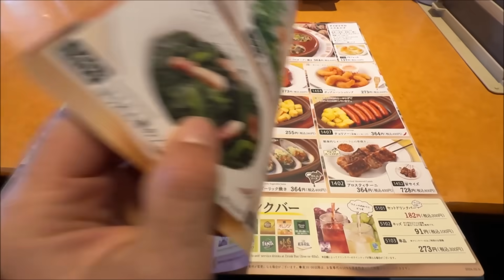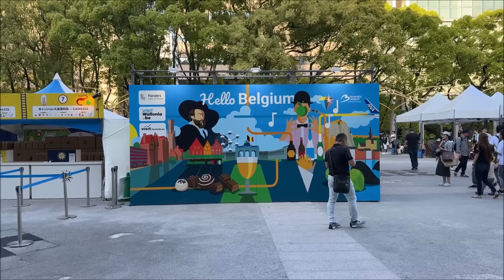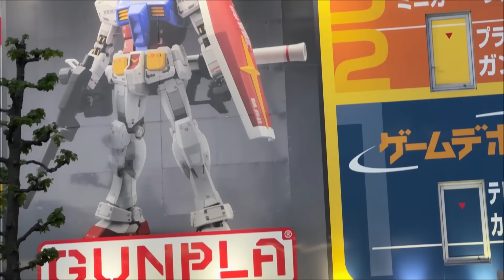O JAPÃO PARECE UM FILME